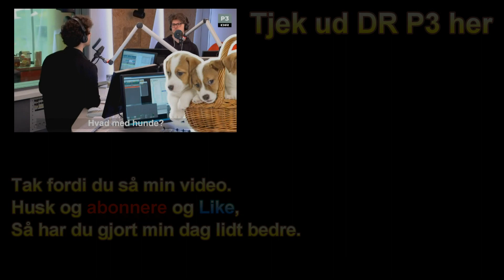Nogle tips til alle de kriminelle derude [animeret]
En til skør P3 video, 👌Undskyld for kvaliteten af ​​denne video. Det skyldes, at min source filmmaker software er totalt crashing, 😥
Så det ser ud til jeg er nødt til at finde et nyt animation program. Men jeg håber der er noget i kan lide ved Denne video.